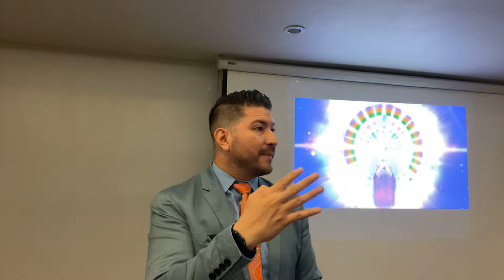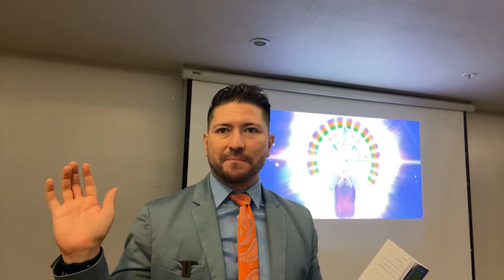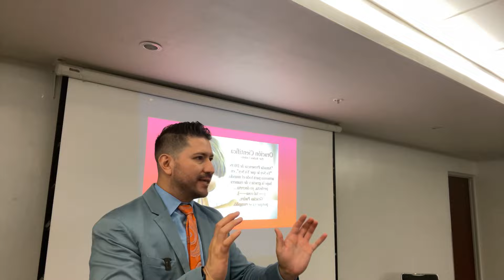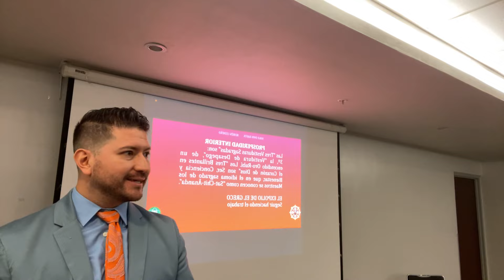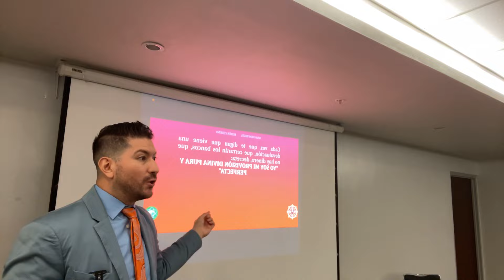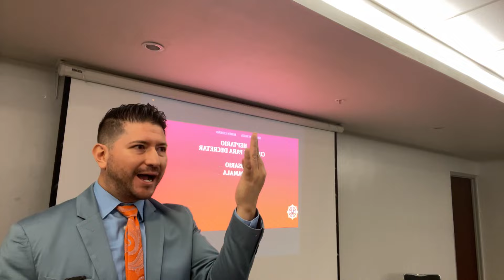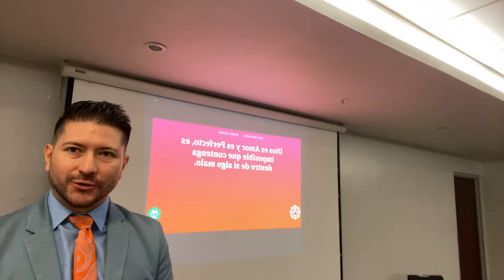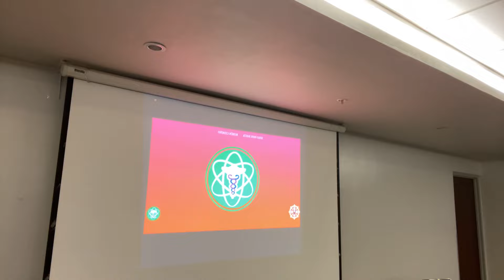LA ORACIÓN COMO PODER del ser humano